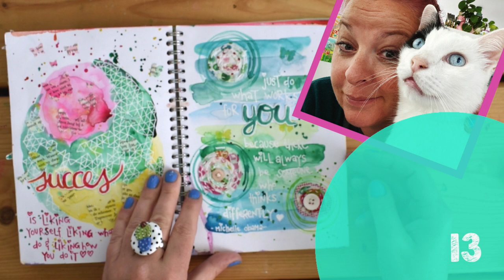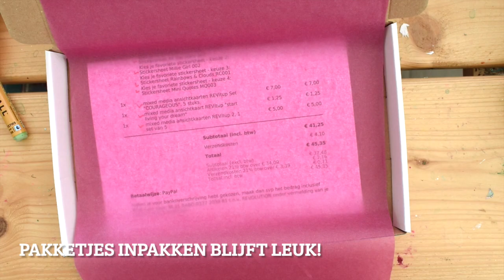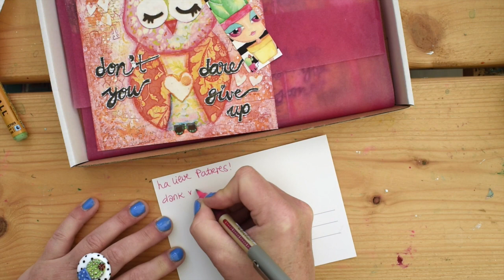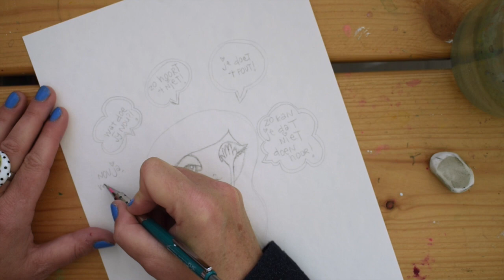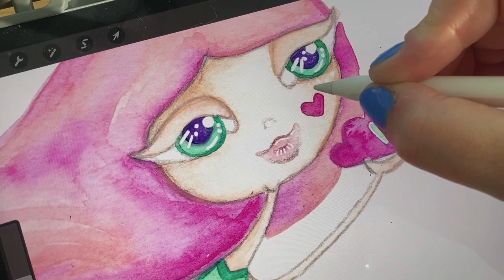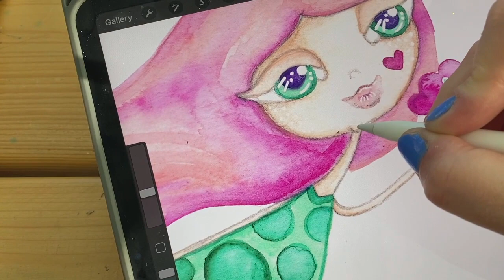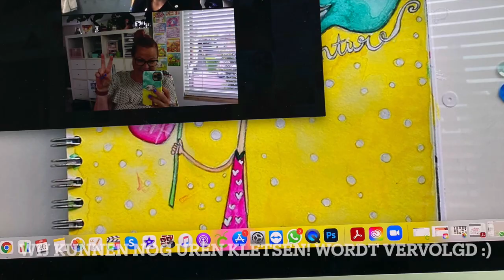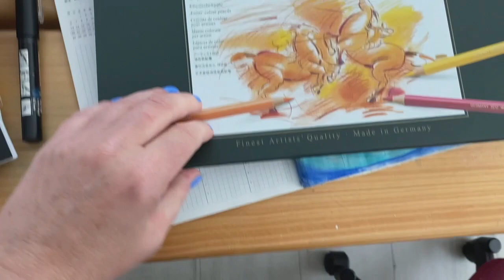STUDIO VLOG Nederlands 013 🌟 oh Jack toch, illustreren & een flipthrough van mijn art journal 🌟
Hoi, Revlie hier! En gezellig dat je weer even komt kijken in mijn studio!!

Ik neem je mee en laat je zien hoe het in mijn studio er dagelijks aan toe gaat. Een kijkje in de keuken. Of achter de schermen. En natuurlijk ontbreekt die lieve Jack daar niet in!

Je ziet o.a. dat ik weer met Jack naar de dierenarts moet, ik een nieuw gedicht illustreer en een fijne flipthrough door mijn art journal!!

Wil je op de wachtlijst voor de gedichtenbundel van Marga en mij? Geen verplichtingen verder, alleen op de hoogte gehouden worden?

De kleurpotloden van Faber Castell zijn de Polychromo's. linkje in mijn blogpost

Doe je mee met mijn REV IT UP Dare, om de week een prompt & leuke opdracht